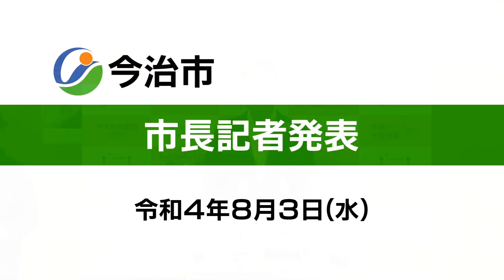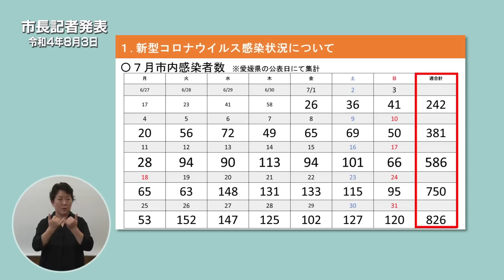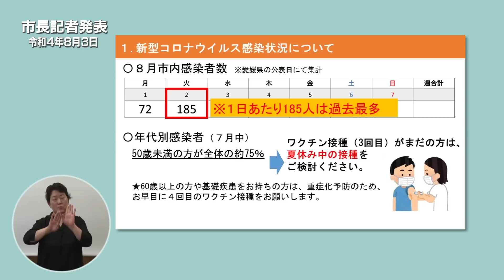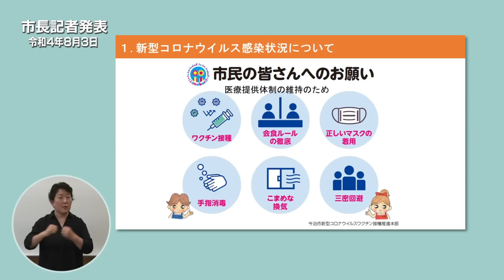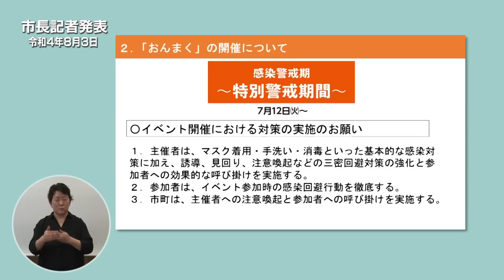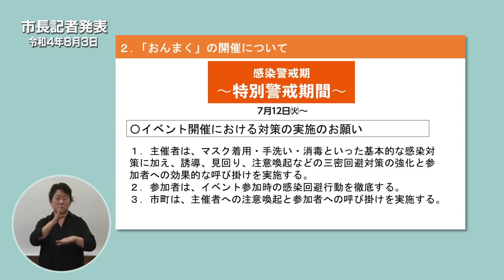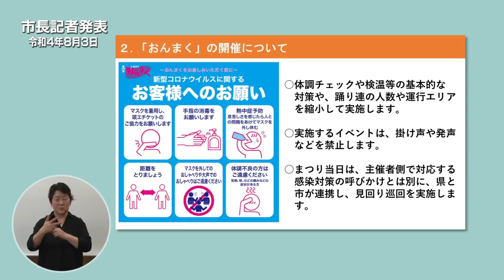【市長記者発表】新型コロナウイルス関連・「おんまく」の開催について 令和4年8月3日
市長記者発表（８月３日）の内容をお届けします。

１　新型コロナウイルス感染状況について
２　「おんまく」の開催について